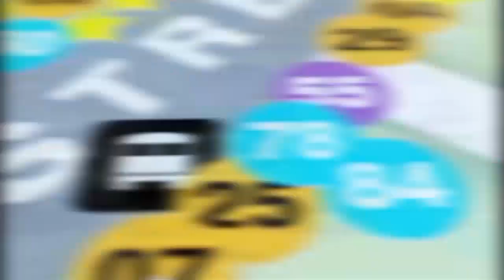MI-KOLO HEVITRA - FAMPIHAVANAM-PIRENENA? : 08 MAI 2015